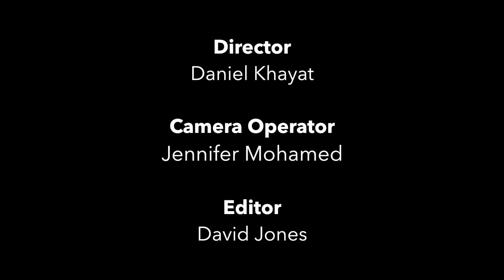Today's Walking Dead Recap - must watch!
Reel it in crew give the recap and insight on the walking dead episode! A must watch!!